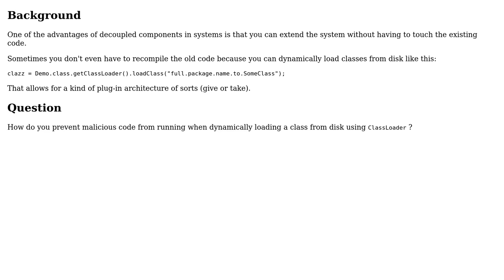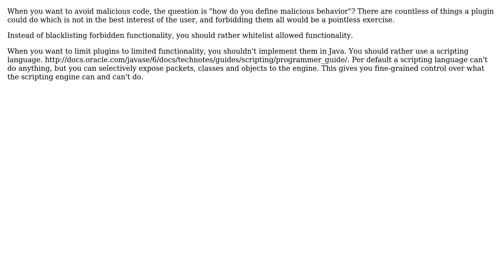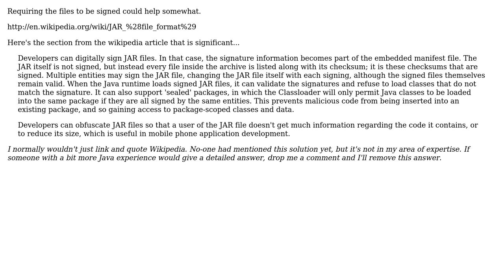Software Engineering: Avoid malicious code while dynamically loading classes with ClassLoader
With thanks & praise to God, and with thanks to the many people who have made this project possible! | Content (except music & images) licensed under CC BY-SA | Music | Images & others | With thanks to user Tulains Cordova user Philipp user Michael Borgwardt user Don Nickel and the Stack Exchange Network Trademarks are property of their respective owners. You are responsible for your own actions.